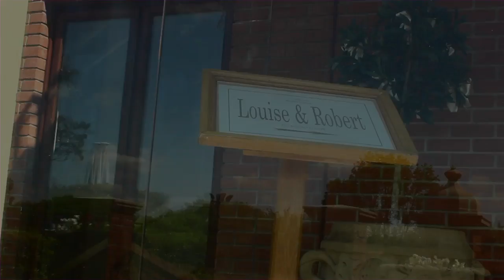Louise and Robert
A ZOOTO FILMS.

Seyi Zooto Production

Song Licensed from The Music Bed.